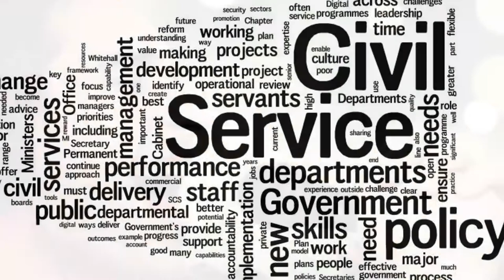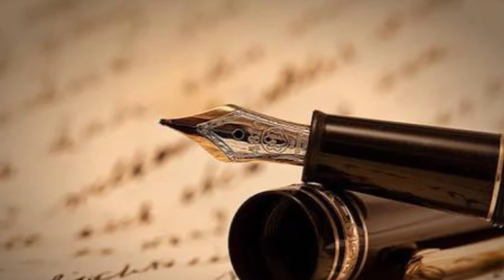How to Achieve Happiness in Life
“Happiness is the meaning and the purpose of life, the whole aim and end of human existence,”  said Aristotle. However, most people are unhappy in this world. In this video, Dr Awdhesh Singh explains the mystery of happiness and how we can achieve happiness in our life.